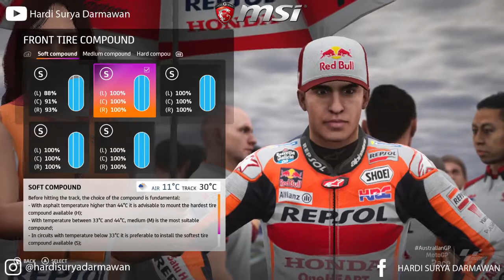MOTOGP20 CARRER - AustralianGP (56)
Circuit : PHILIP ISLAND
Tires Compound : Rear (S) Front (S)
ECU :
- Traction Control : 04
- Engine Brake : 004
- Anti Wheelie : 03
- Power Maping : FULL 02

RACE OPTIONS
AI Difficulty : HARD 70%
Weather Conditions : Clear
Bike Damage : OFF
Tire and Fuel Consumption : ON
Manual Start Management : OFF
Penalty : Tolerant

RIDING AIDS
Physics Simulation Level : Normal
Automatic Brakes : OFF
Joint Brakes : ON
OFF-Track Help : OFF
Trajectory Aids : OFF
Transmission : SEMI-AUTOMATIC
Rewind : OFF
Electronics : REAL